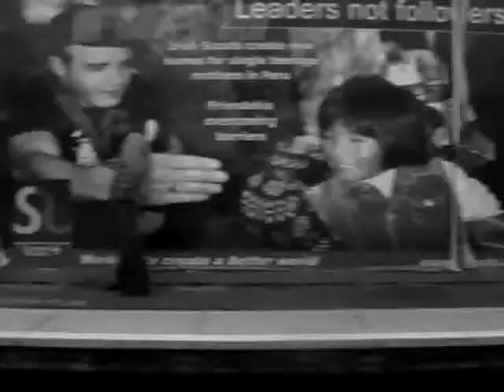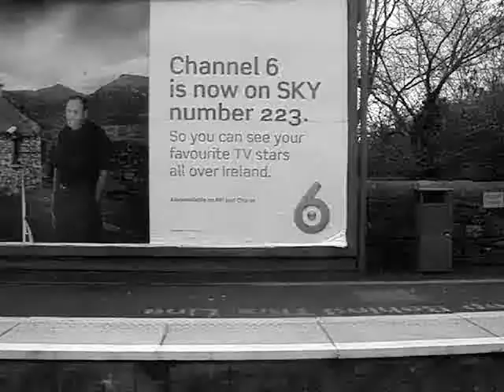Train commute into Dublin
Fast forward train ride into dublin